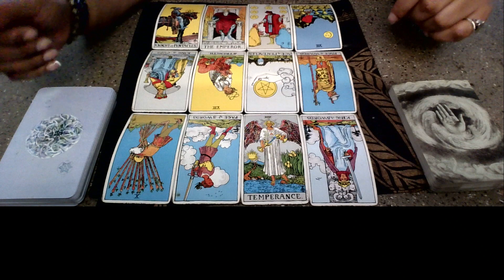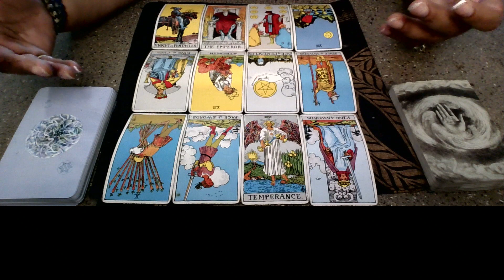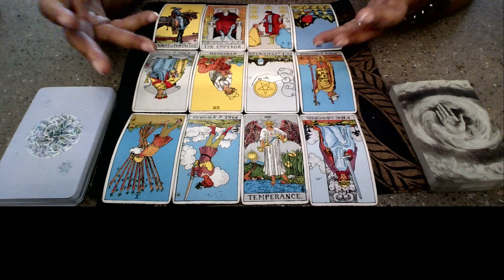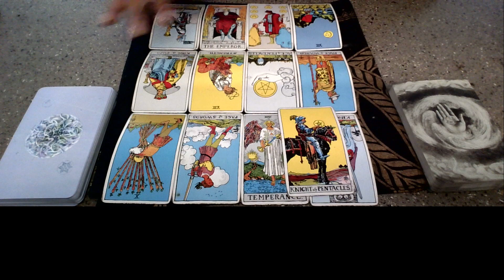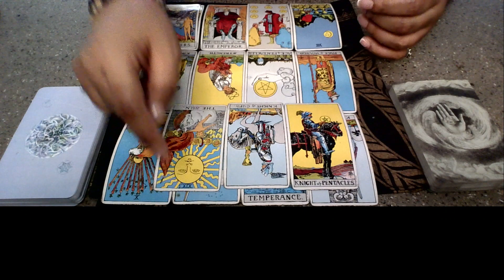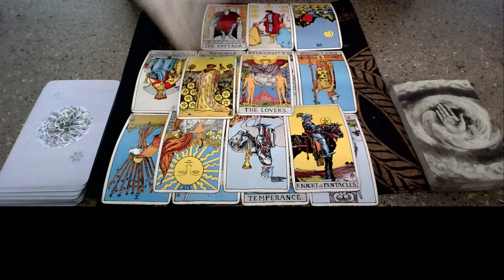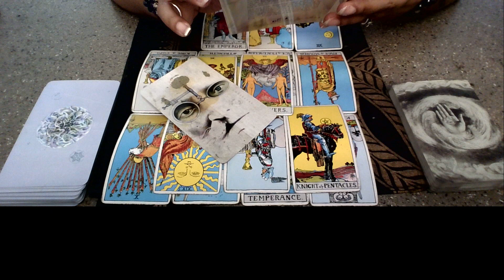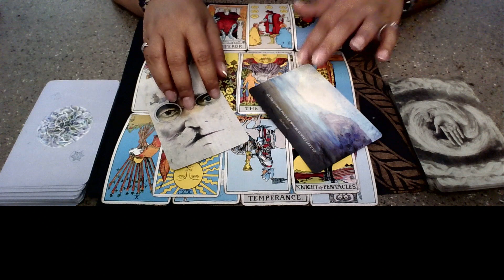Collective Reading: This psycho Stalks You! Keep Moving Forward!